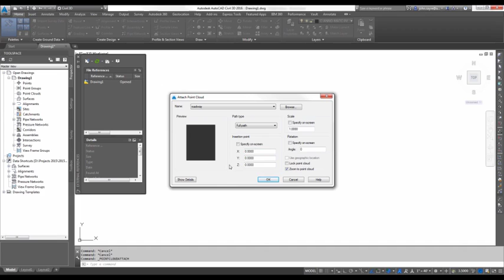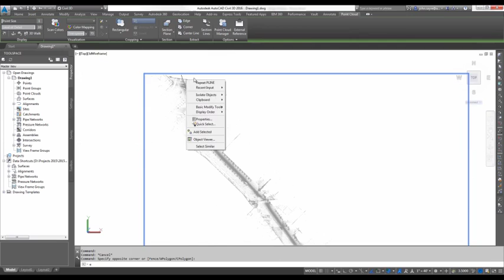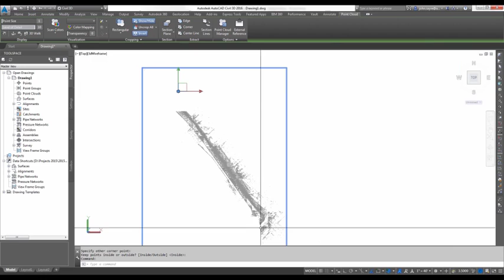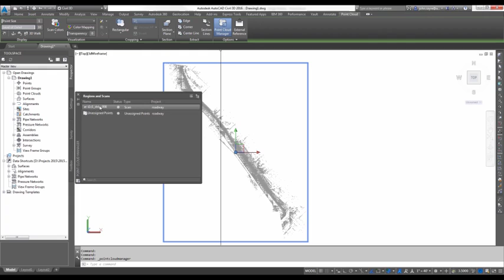AutoCAD Civil 3D - Features - Point Clouds